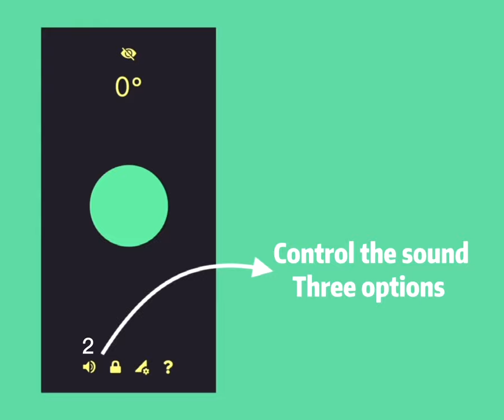Tiltification Tutorial 1: The Sound Button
In the Tiltification App

the sound button is the first icon at the bottom of the screen. With it, you can control when the sound of the app should be played. There are three options, which you can select by clicking on the button. The first option means the sound is off when you are not in the app, the second option means the sound is always on, also when you are not using the app and the third option means the sound is off all the time.